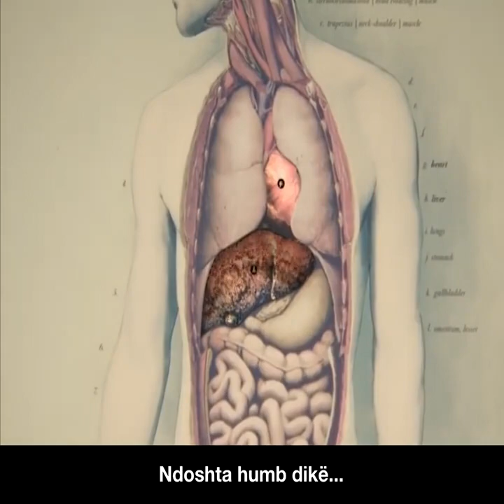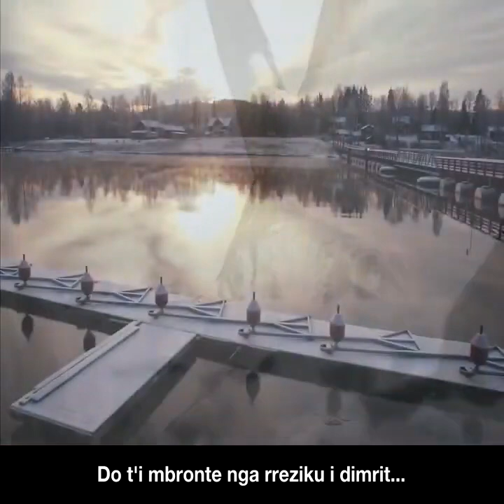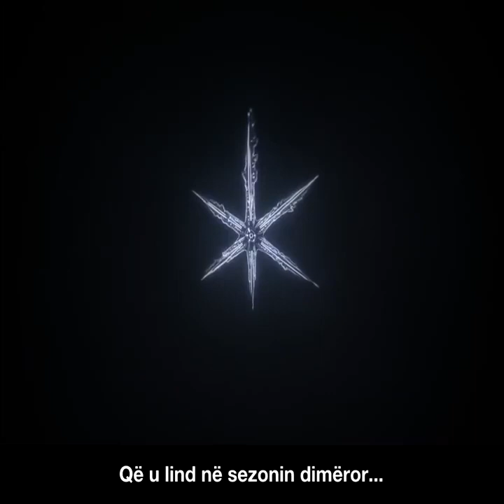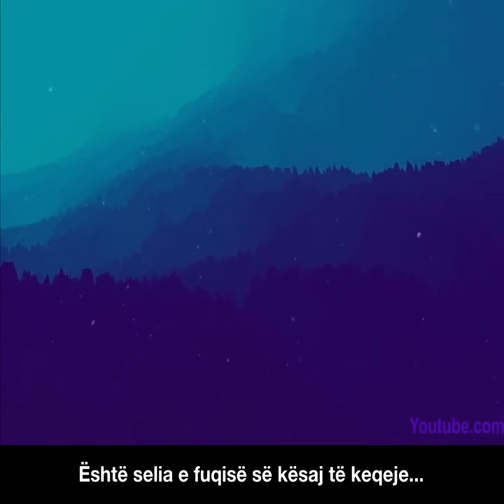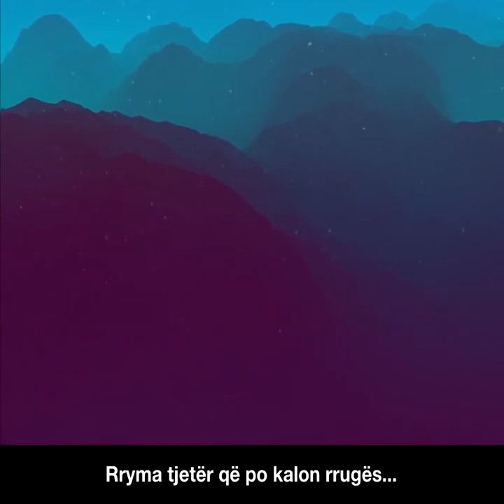Historia e vërtetë e Krishtlindjeve | HISTORI E FSHEHUR